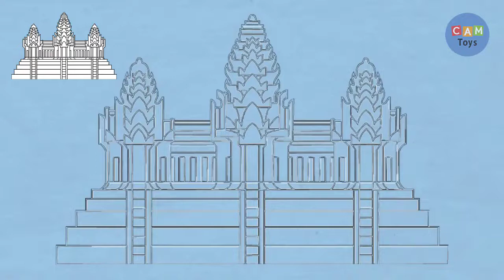Drawing Cambodia Flag, Cambodia Angkor Wat Temple , Angkor Wat Art Khmer Flag Art Beautiful Video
Drawing In This Video:
1. Angkor Wat Drawing
2. Cambodia Flag Drawing